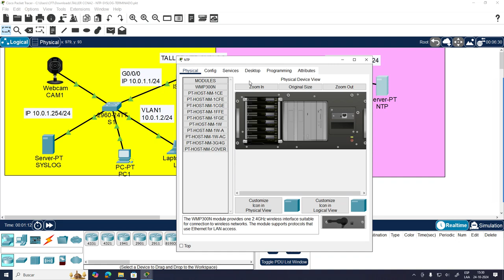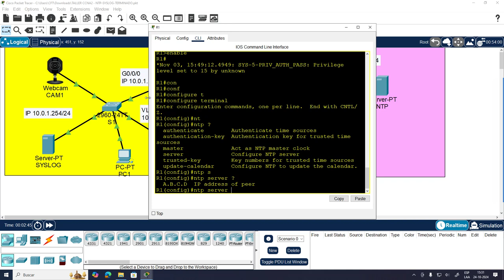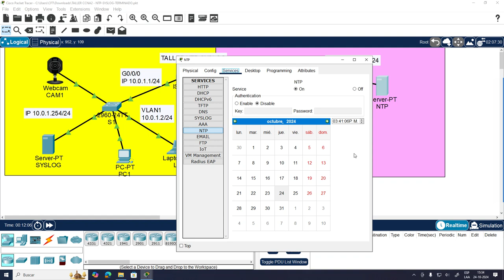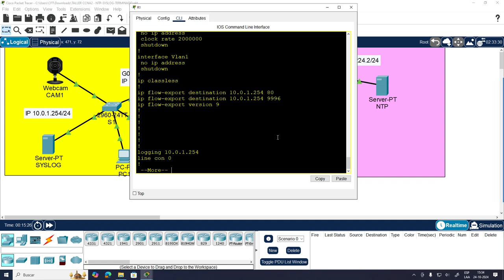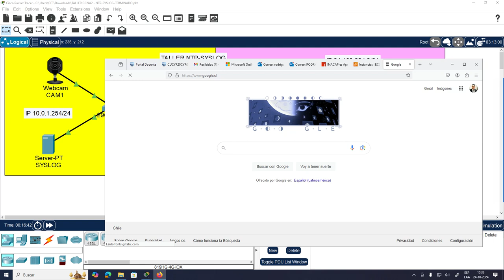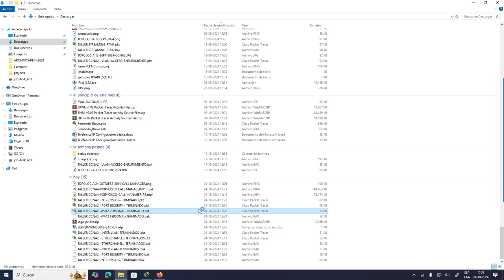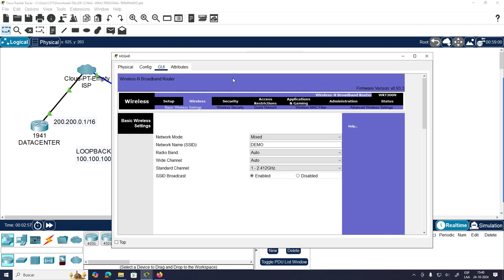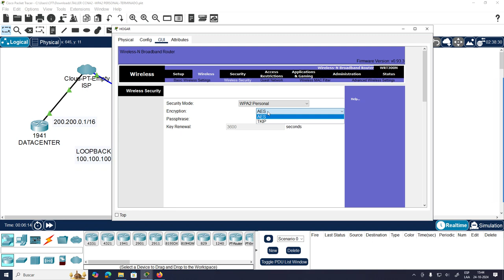CLASE CCNA2 TALLER INTEGRATIVO P1